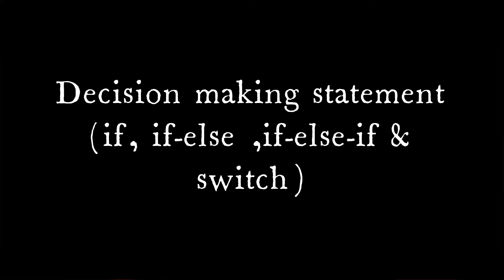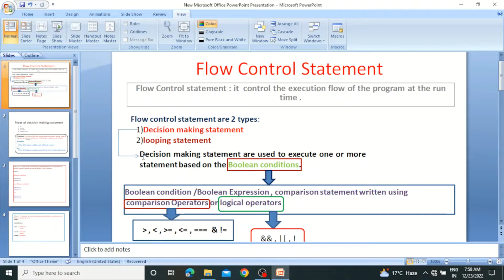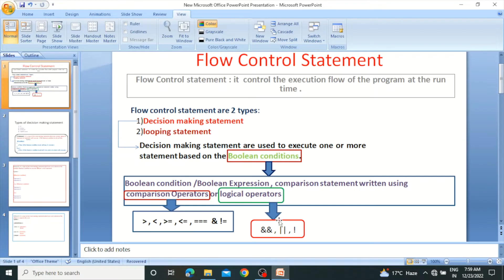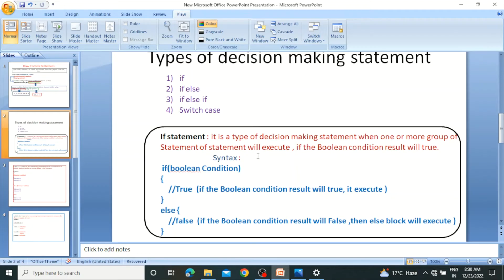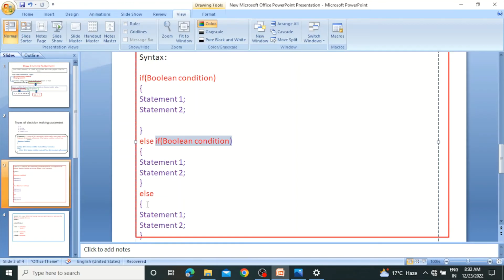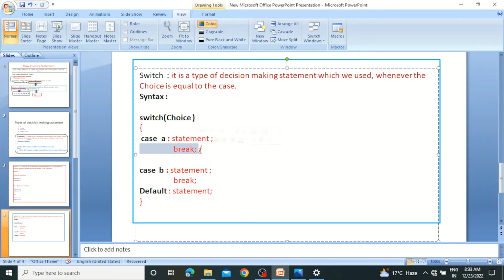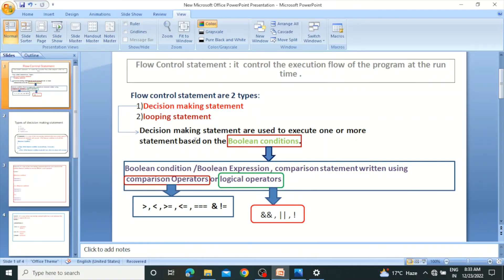if , if-else, if-else-if & switch statement in Java | full explanation of flow control statement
In this lecture will see :
1)Definition of Flow control statement and it's type.
2)Explanation of IF statement with syntax.
3)Explanation of if -else statement with syntax.
4)Explanation of if-else-if  statement with syntax.
5)Explanation of switch statement with syntax.
6) Why we use if , if,-else , if-else-if and switch statement.